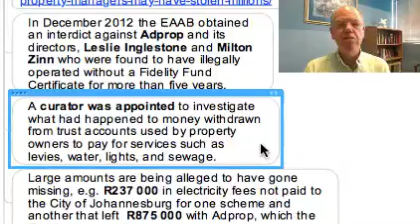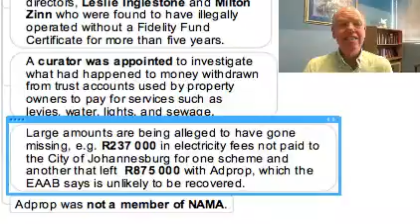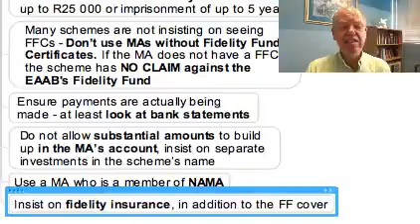Video Tutorial 104: Managing Agency Fraud - Paddocks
In this video tutorial Professor Graham Paddock talks managing agency fraud.